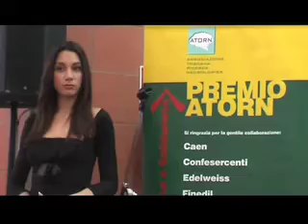Intervista a al Prof. Gianluigi Gessa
Roberto Nardini intervista G.L. Gessa